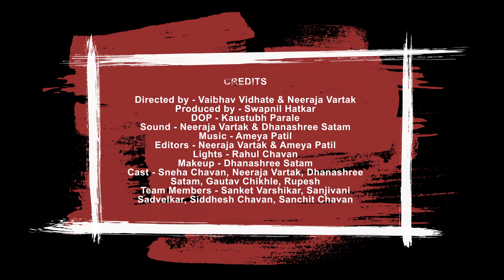Every Night out with horror movie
This channel is all about entertainment. We will be regularly uploading the monologues and theater art related content.
Directed by - Vaibhav Vidhate & Neeraja Vartak
Produced by - Swapnil Hatkar
DOP - kausthubh Parale
sound - neeraja vartak and Dhanashree satam
editors - Neeraja Vartak & Ameya Patil
Lights - Rahul chavan
makeup - dhanashree satam
team Members - sanket varshikar Sanjivani sadvelkar siddhesh chavan sanchit chavan
Zapsplat